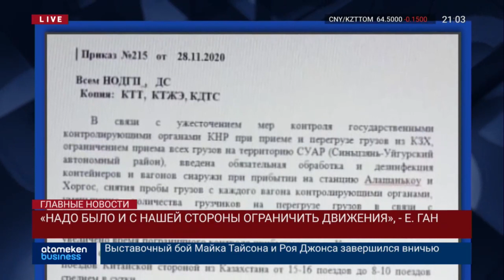Ж/Д КОЛЛАПС: 12 ТЫСЯЧ ГРУЗОВЫХ ВАГОНОВ СТОЯТ В ОЧЕРЕДИ ДЛЯ ОТГРУЗКИ В КИТАЙ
С завтрашнего дня грузовые вагоны будут ездить в Китай с ограничением. Компания «КТЖ – Грузовые перевозки» сообщает: правила будут действовать с 1 по 10 декабря. Причина в  ужесточении  контроля при приеме грузов в КНР из-за пандемии. Казахстанские же  бизнесмены полагают, что  нововведения продлятся как минимум до нового года. А это приведет к тому, что  предприниматели не успеют  загрузиться, соответственно подскочат цены на большой спектр товаров. Вагоны с зерновыми простаивают  и в Казахстане. Многие составы уже брошены на путях, уточнили Atameken Business   в Ассоциации зернопереработчиков. Полная картина у  Жанны  Алпысбаевой.